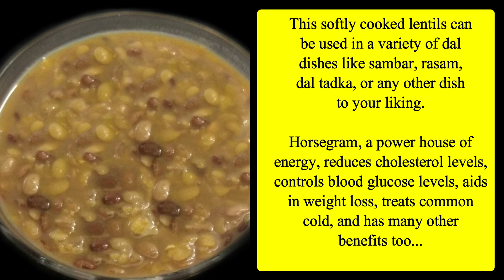Easy tasty way to use Horse Gram / Kollu - the powerhouse of energy - in cooking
கொலஸ்ட்ரால் குறைத்து சக்தி தரும் கொள்ளுப்  பருப்பு சமைக்கும் ஒரு எளிய வழி

Music